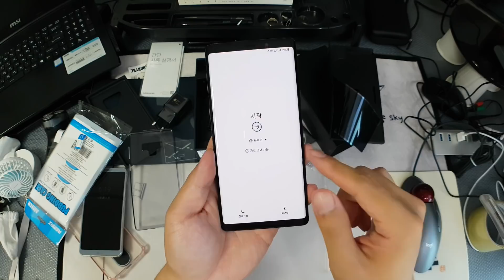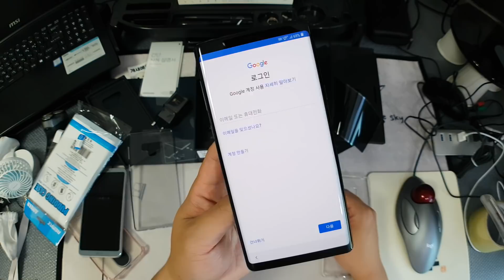[개봉기] 엄청늦은 갤럭시 노트9 개봉기 - 아... 감동이다 ㅠ